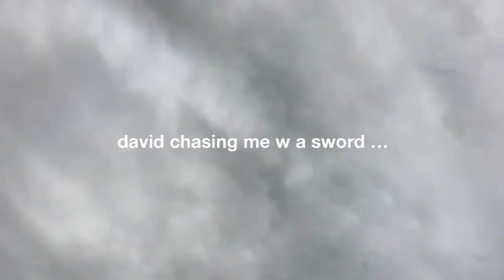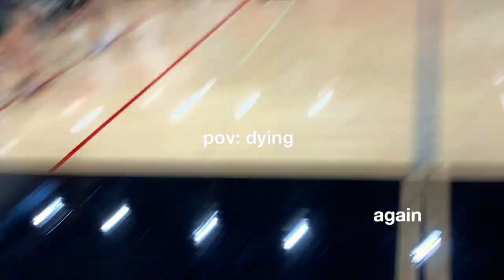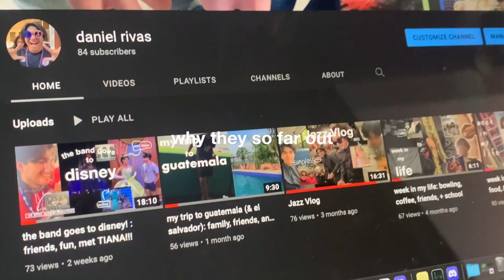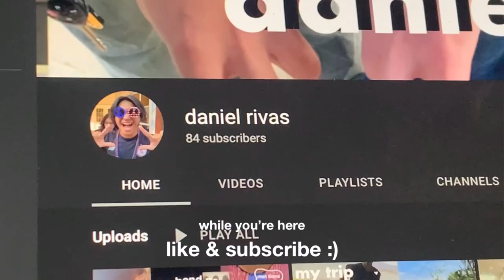band camp vlog! :, sweat, tears, and bad tan lines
a 15 minute and 37 second video band kids going insane. 8-8 days in the sun but all you see is the fun times lol. enjoy !

peace & love,
daniel rivas